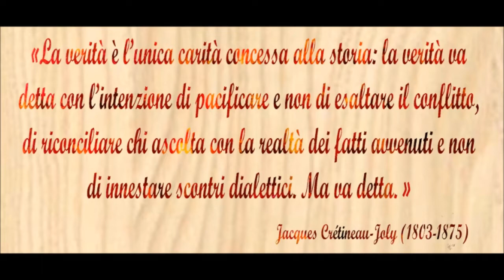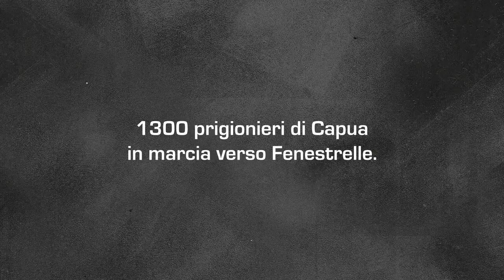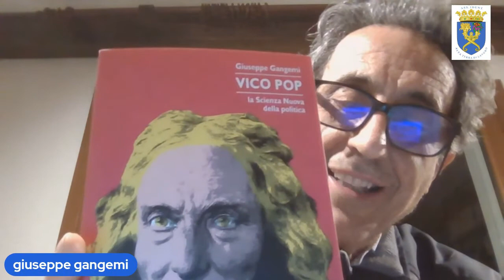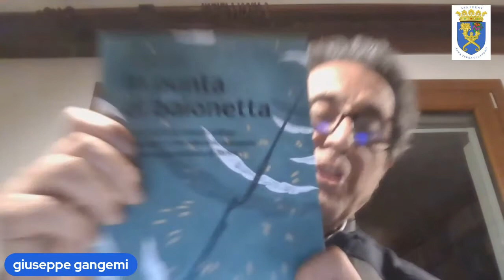"In punta di baionetta" ne parliamo con Giuseppe Gangemi autore del libro che sta lasciando il segno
La musica è "Senza suonno", dall'album "Tiemp'e Briganti" di Carmine Palatucci.

sigla e locandina curata da Raimondo Rotondi